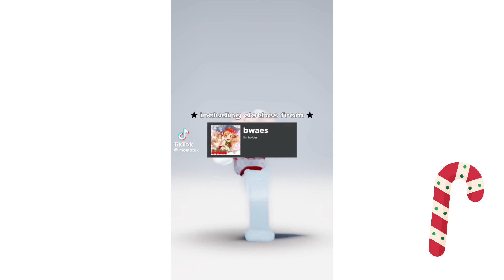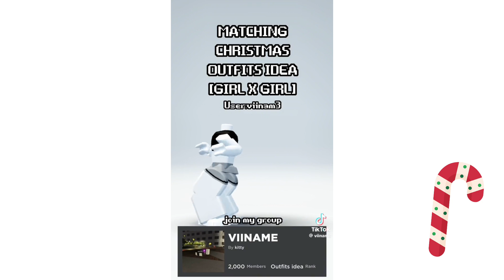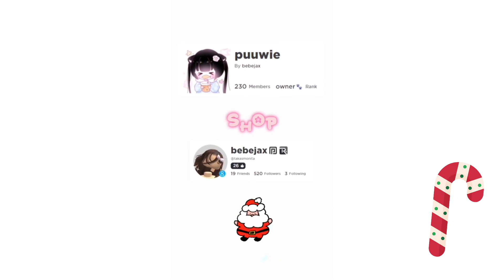AESTHETIC CHRISTMAS ROBLOX OUTFITS *TIKTOK COMPILATION*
hey everyone! today I will be showing you these amazing CHRISTMAS ROBLOX OUTFITS from TikTok! so basically this is a CHRISTMAS ROBLOX OUTFIT TIKTOK COMPILATION:)